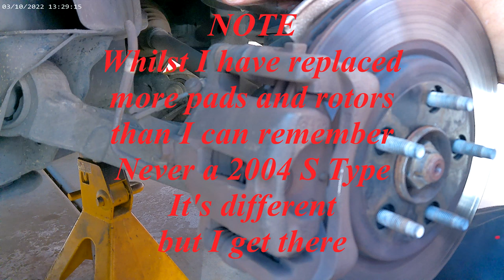Jaguar S Type 2004 Rear Brakes